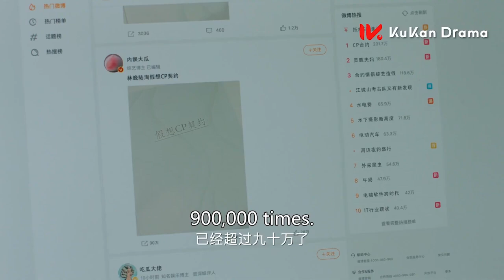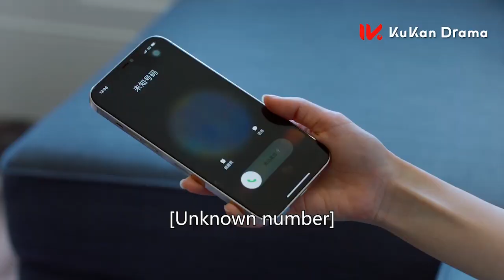六年后居然再次被當初侵犯的男人威脅，少女崩潰了 💖 中国电视剧 | 宋繼揚 ，郑乃馨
MFQNXGB-DJS